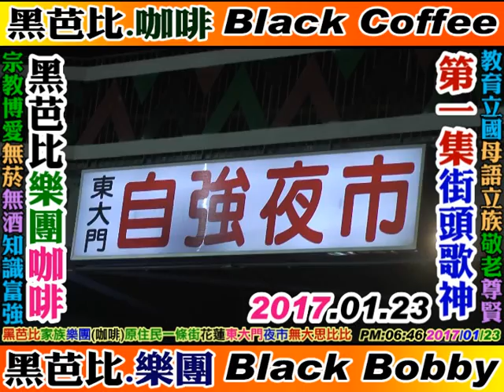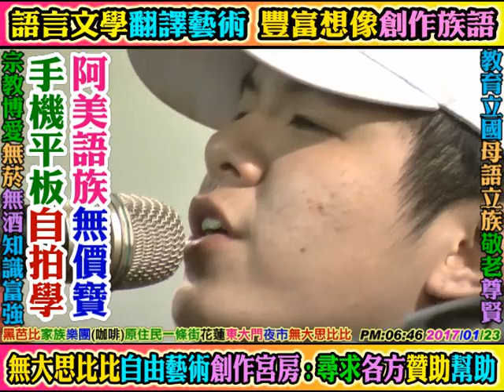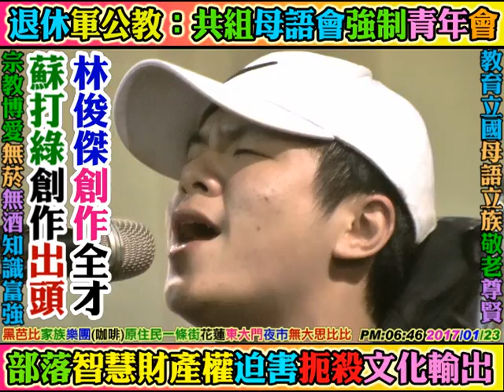2017 01 23 第一集：阿美歌神：呂理傑，17歲(FB：黑芭比樂團)(歌曲：當我想你的時候+下輩子+黑與白)，原住民一條街(花蓮市東大門夜市)(無大思比比影視：業餘攝影分享)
上騰中學歌神。(混血才子：阿美語族，光榮村，壽豐鄉花蓮。上騰中學，上騰高中。